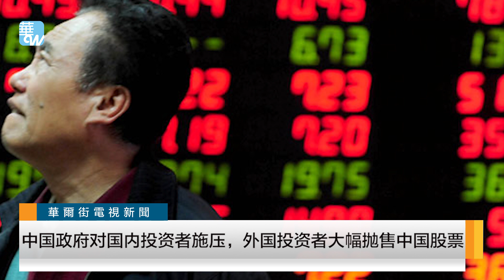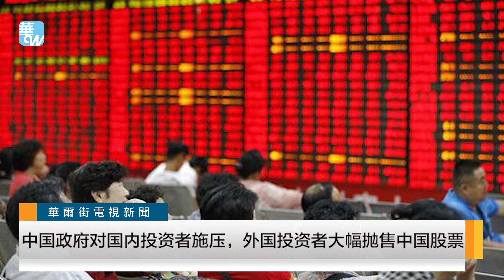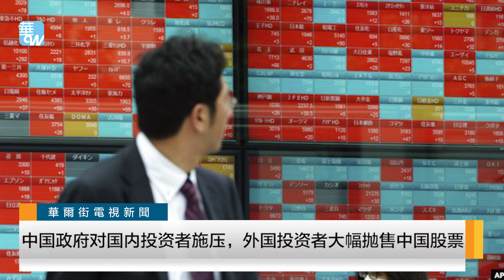中国政府对国内投资者施压，外国投资者大幅抛售中国股票 | 华尔街电视新闻（20190516）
据华尔街日报报道，2019年原本应该是许多西方投资者开始买入中国股票的年份，结果却变成众多投资者开始卖出的一年。

海外投资者正通过沪港通和深港通抛售在上海和深圳上市的股票。截至5月14日的20个交易日，扣除买入的股票，海外投资者净卖出价值人民币520亿元（约合75.6亿美元）的A股，规模创历史高点。